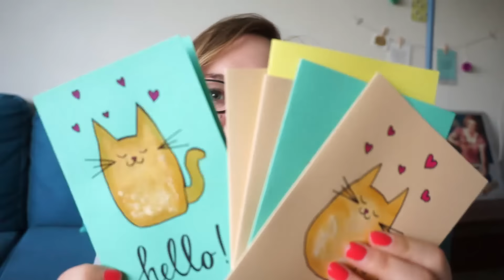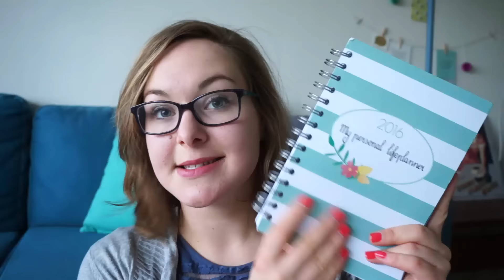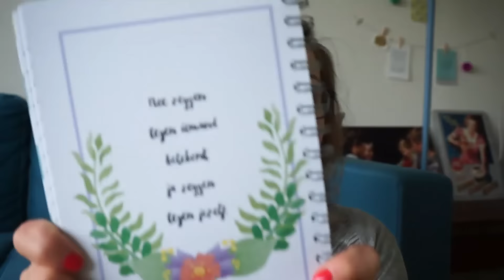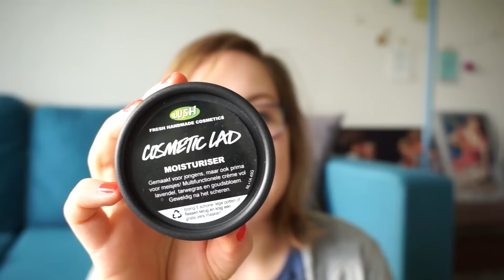Elise's Favorieten - Februari 2016 - Mintgroene fiets!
Tijd voor mijn favorieten van februari. Onder andere Lush, het kanaal van Boncolor en GewoonMarieke en een mintgroene fiets!

Postadres:
T.a.v. EliseDingen
Oostersingel 32
8921 GA Leeuwarden